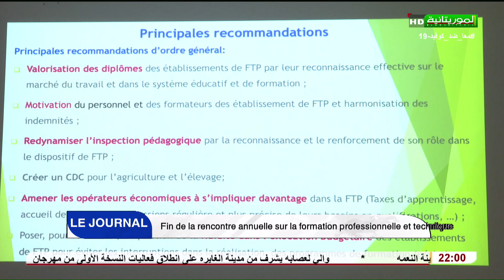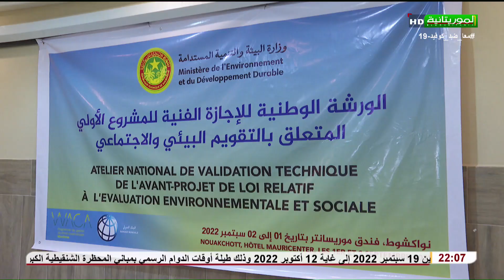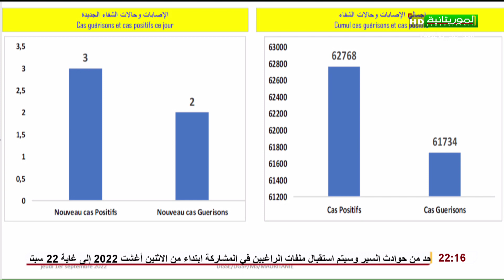Journal en Français 02-09-2022